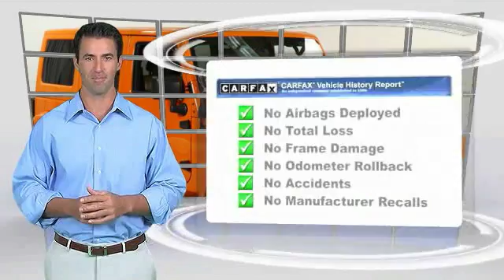2012 Jeep Wrangler Unlimited Sahara Minnetonka Minneapolis Bloomington,MN 23415B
Sears Imports
13500 Wayzata Blvd

You'll love this 2012 Jeep Wrangler Unlimited. This is a suv you'll want to take home. With 42445 miles, it features Automatic transmission and an exterior color of Crush. Call and get in touch with Sears Imports directly, and be the first to open the suv door today!